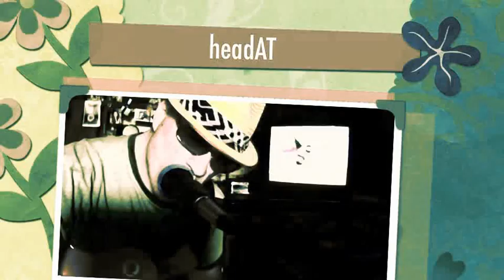Wheres your head at?(JAXX/beatles) by sluggo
im fixing a hole in my head
tryin 2 keep that brain from listening